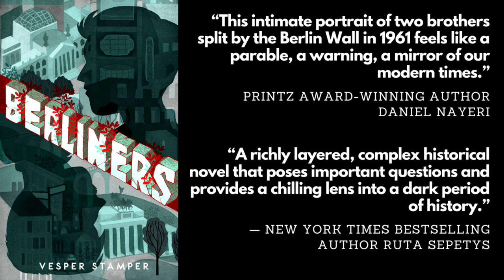CANCELLED, by My Own Company! || THE CLIFTON DUNCAN PODCAST 40: Rosie Kay.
Rosie Kay -- (BA Hons) FRSA, MCR St Cross College, Oxford, born in Scotland -- danced from a very early age, then trained at London Contemporary Dance School, graduating in 1998, before a career as a dancer in Poland, France, Germany and the USA.

Kay returned to the UK in 2003, founded Rosie Kay Dance Company 2004-21 and is now setting up a new venture for her future works.

Kay’s works up to date include a contemporary set adaptation of "Romeo + Juliet" (2021), and returned to performing on stage with the Absolute Solo II' tour in 2021.

There, her solo work "Adult Female Dancer"' was celebrated as one of the ‘Top 5 Dance Works of 2021’ by 'The Observer ',  and Kay was nominated for a National Dance Award for Outstanding Female Performance (Modern) for Absolute Solo II.

Kay is well known for the multi- award-winning work "5 SOLDIERS" (2010- present) based on intense research with the British Army.

Kay’s works tour to Sadlers Wells, Birmingham REP, Norwich Theatre Royal, Salisbury Playhouse and regularly tour Europe and the USA.

CHAPTERS:

0:00:00 -- A Word for Our Sponsor.
0:01:15 -- Teaser/Intros.
0:04:40 -- Rosie's Origin, and the Makings of a Dancer.
0:09:03 -- Art vs. Religion (Again).
0:17:11 -- How Rosie Got Cancelled.
0:26:28 -- Conspiracy Theories and Transhumanism??
0:30:37 -- "5 Soldiers" and Sexual Dimorphism.
0:38:05 -- Artistry vs. Activism.
0:52:32 -- "Adult Female Dancer", and Womanhood.
0:59:57 -- Tackling the Crisis in the Arts.
1:14:40 -- Artists' Authoritarian Blindspot.
1:26:20 -- Deprogramming a "True Believer".